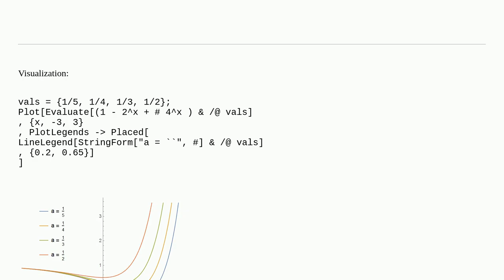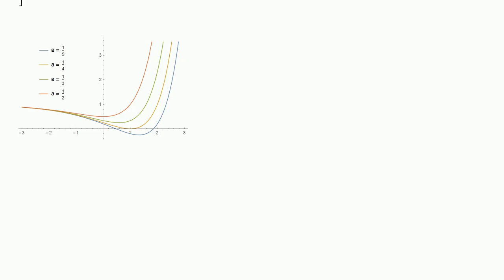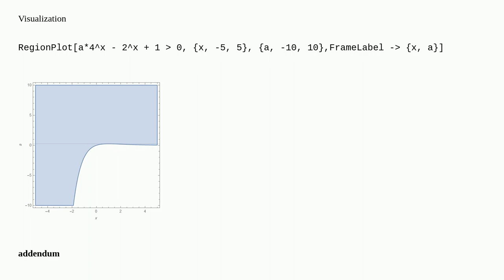Mathematica: Solving inequation with parameter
Solving inequation with parameter

A special thanks goes out to the community

  inequalities equation-solving